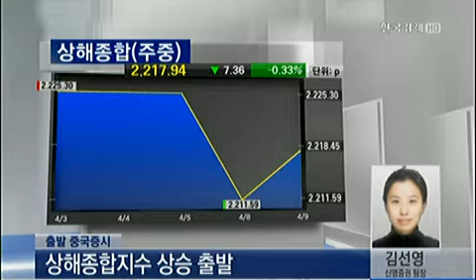출발 중국증시_2013년 4월 9일 방송